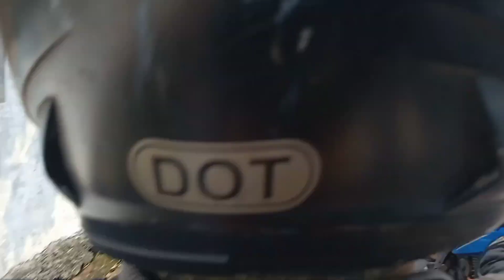Best Tiktok Budots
Neng Acues